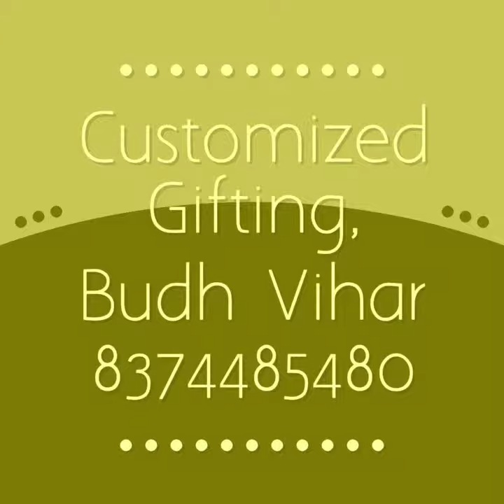Unbox-Out of box launch Portfolio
Your first launch is always special
These are the product,Team Unbox-Out of box was launched with...

Give your Support, love and share with your family and friends